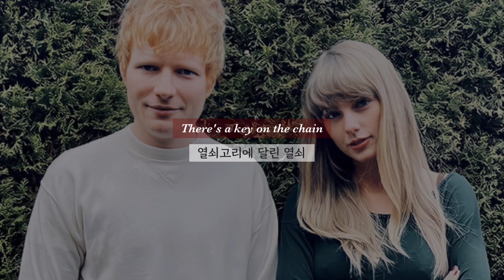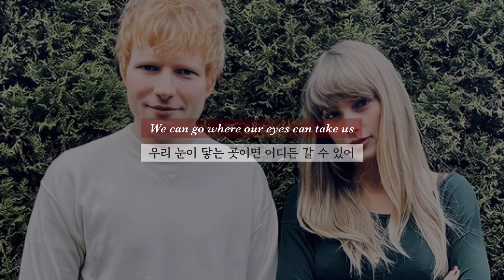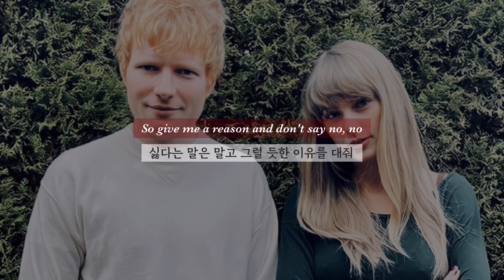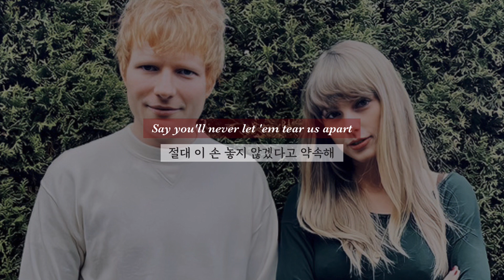🌷 𝐑𝐮𝐧 (𝐟𝐭. 𝐄𝐝 𝐒𝐡𝐞𝐞𝐫𝐚𝐧) - 테일러 스위프트 (가사번역/한글자막)